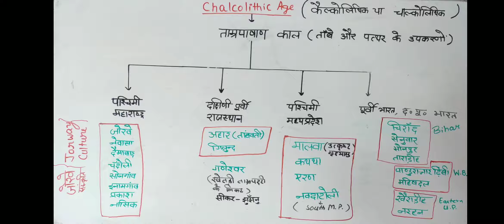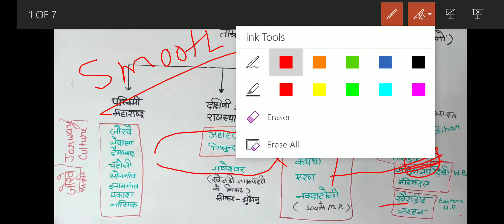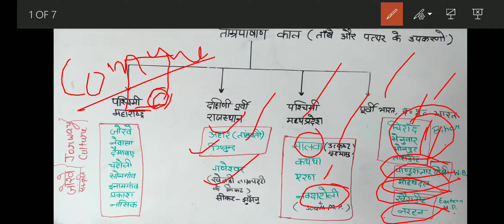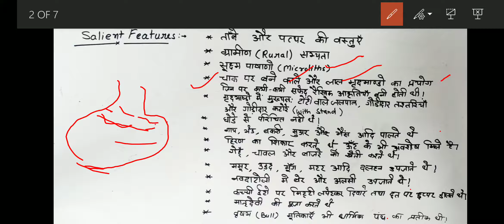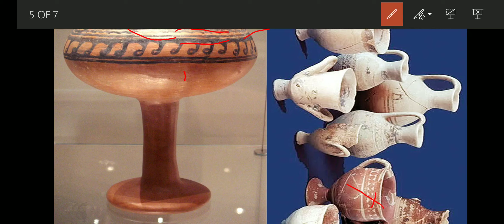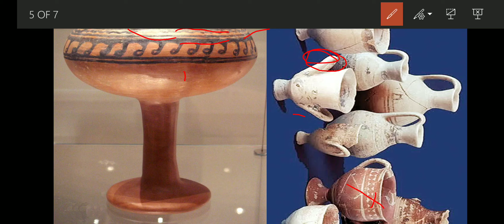Chalcolithic age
Detailed explanation
Must watch